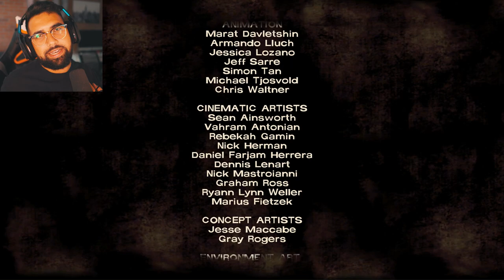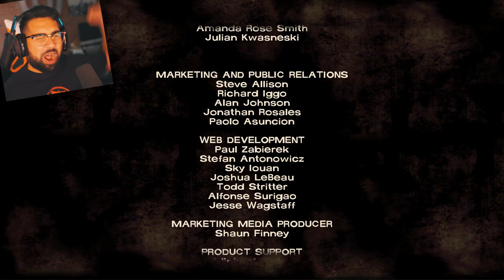IM ALREADY SAD - The Walking Dead Season 1 - Episode 1 (END)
Almost cried... i need to chill.

EVERYTHING I use to GAME:
▶Kontrol Freek:

6800 SW 40th St #282

♬ Music ♬
➞Title:
➞Artist: